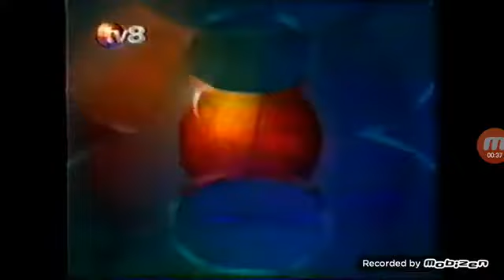TV8 HABER BÜLTENİ KOLAJ 1999-2003